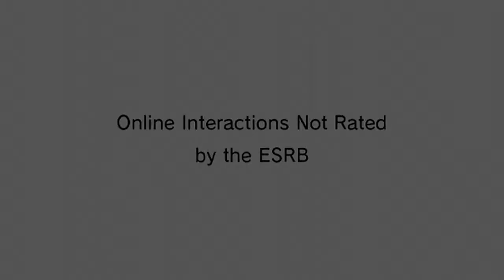【MKW】FergMK's revo_kart.brsar editing (BETA)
This video is showing off my brsar BETA for MKWii, but they full brsar will be included in my Custom Music Pack / Texture Pack which one comes first. The title screen, star music, and etc. was made by me mostly DarkyBenji. Video Recorded by Rajwii64